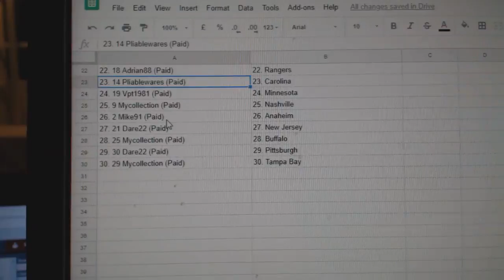Team Randoms - C&C GB #8496